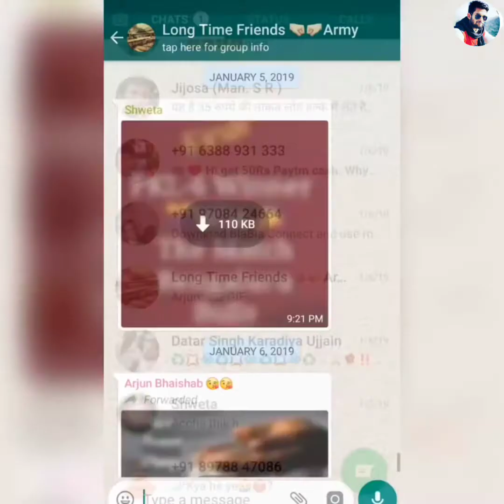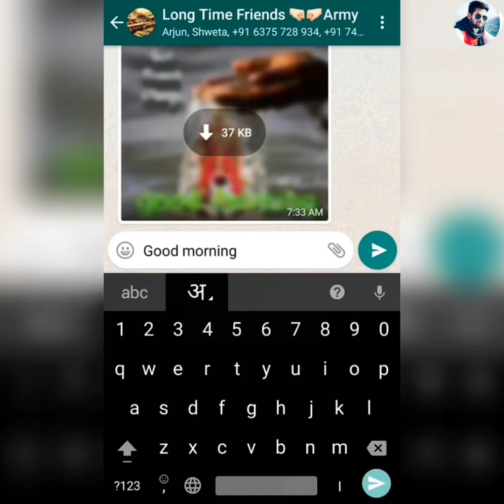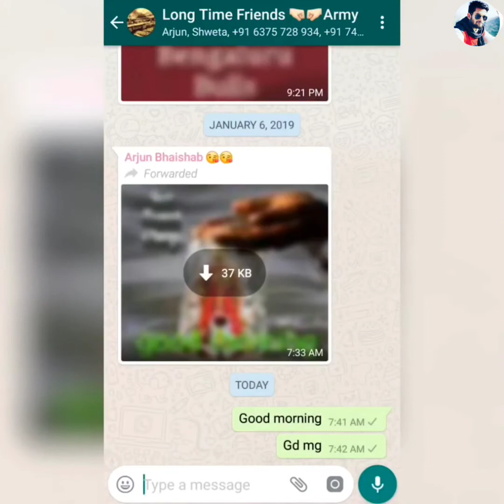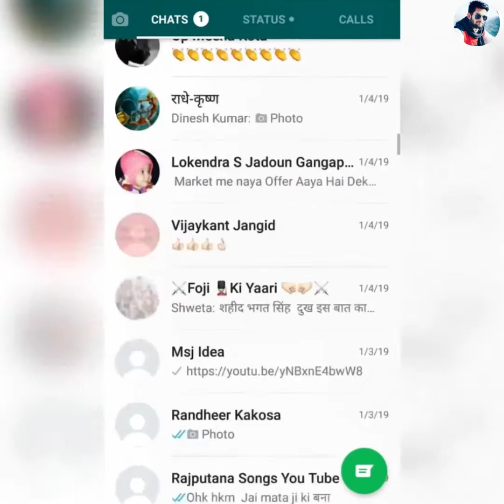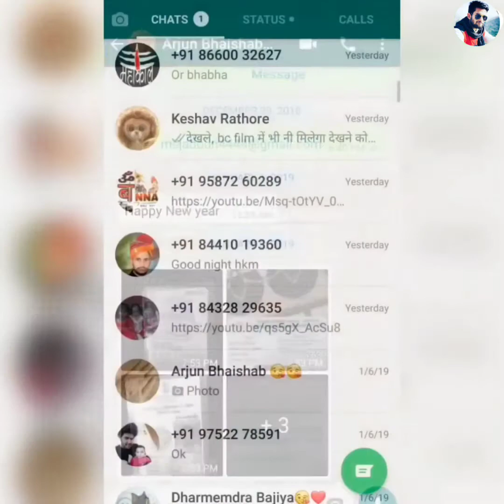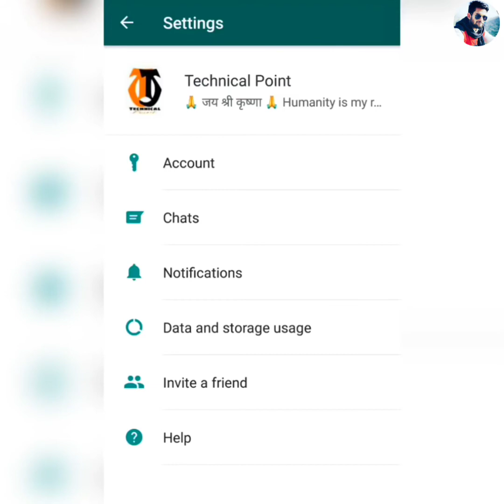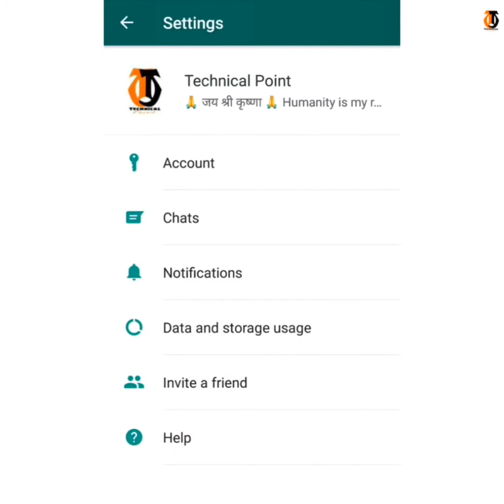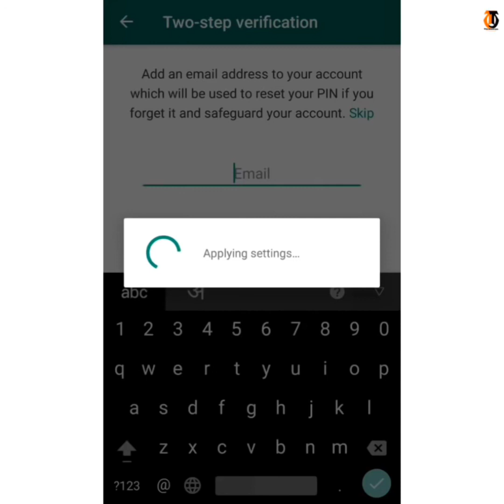Whatsapp की 5 खुफिया ट्रिक जिसे देखकर सब चौंक जाएंगे काश पहले पता होता by msjadoun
1. Dosto yadi aapne google pay par apna account nhi banaya he to niche di gayi link par click karke app ko install karle. Uske baad jab aap account banao tab ek code mangega jisme

2.  install phonepay App win 200 rupey minimum after 1st transaction

3. Instagram ID : @msjadoun7

4. Twitter ID : @msjadoun7